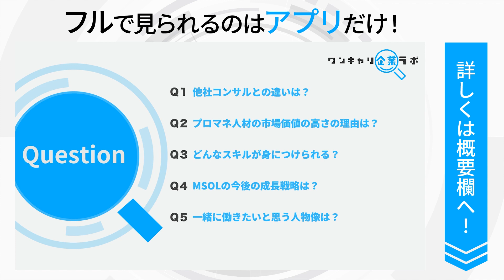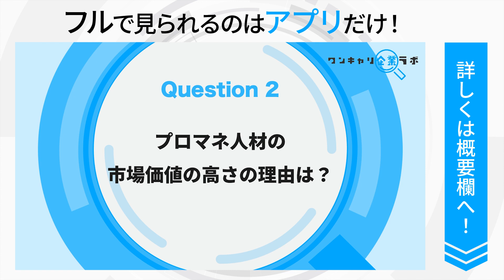マネジメントソリューションズ｜ワンキャリ企業ラボ_企業説明会